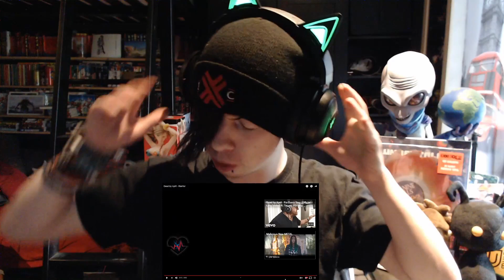German Emo FIRST TIME Hearing Dead by April - Warrior (REACTION)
Todays Video: Dead by April - Warrior